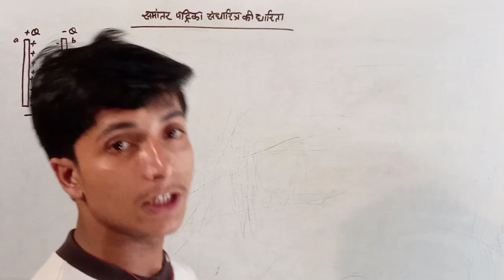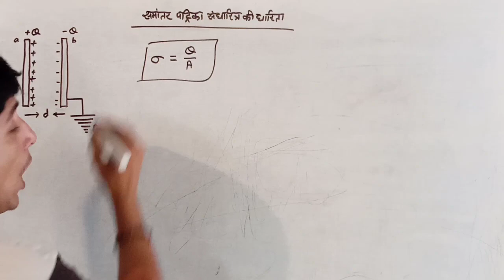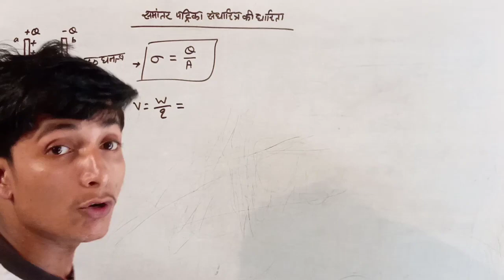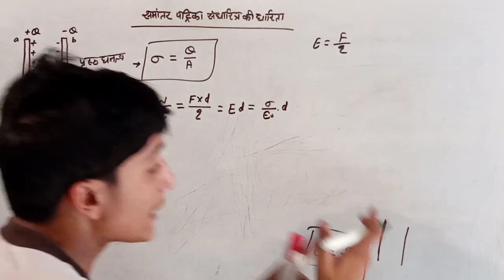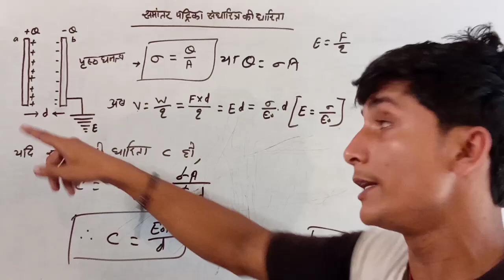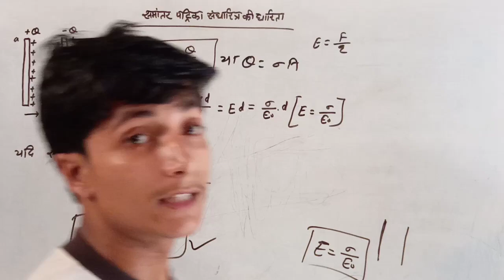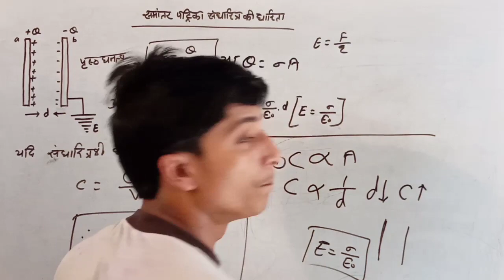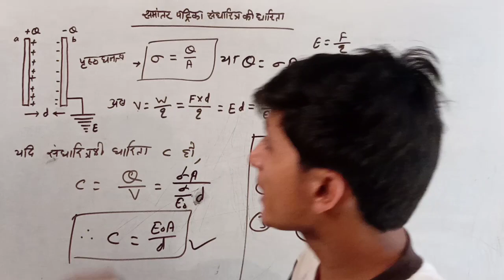समांतर पट्टीका संधारित्र का व्यंजक | Parallel Strip Capacitor Expression | jp super school by sk sir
समांतर पट्टीका संधारित्र का व्यंजक
Parallel Strip Capacitor Expression